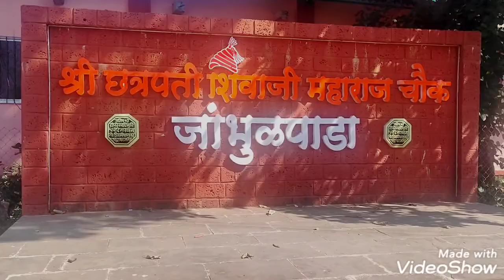अपरिचित मृगगड मोहिम फत्ते दिनांक ३० ऑक्टोबर २०२२. जय शिवराय 🚩🙏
खंडाळा - लोणावळा घाट परिसर प्रसिध्द आहे तेथील वातावरणामुळे, पावसाळ्यात येथे पर्यटकांची झुंबड उडालेली असते. भुशी डॅम हा येथील सर्वात प्रसिध्द स्थळ. या भुशी धरणाकडे जातांना उजवीकडे एक दरी लागते, याला ‘टायगर व्हॅली’ असे म्हणतात. या ‘टायगर व्हॅली’ मध्ये एक अनोखे दुर्गरत्न आहे. त्याचे नाव ‘मृगगड.’

जेवणाची सोय : जेवणाची सोय आपणं स्वत: करावी.

पाण्याची सोय : पिण्याच्या पाण्याची टाकी आहेत, मात्र गडावर उन्ह्याळ्यात पाणी नसते.

राहण्यासाठी खोल्या :
मृगगडावर राहण्याची सोय नाही.

कसे जावे :
मृगगडावर जाण्यासाठी खोपोलीला जायचे. पाली - खोपोली रस्त्यावर खोपोली पासून २० किमी वर परळी नावाचे गाव आहे. या ‘परळी’ गावातून सहा आसनी रिक्षेने ‘भेलिव’ नावाच्या गावात जायचे. भेलीव हेच पायथ्याचे गाव आहे. स्थानिक लोक या किल्ल्याला ‘भेलिवचा किल्ला’ असेही म्हणतात. भेलीव गावाच्याच मागे तीन सुळक्यांसारखे डोंगर दिसतात. त्यापैकी मधला डोंगर म्हणजे मृगगड. गावाच्या मागून एक वाट किल्ल्यावर जाते. जाण्याची वाट जंगला मधून असल्याने उन्हाचा त्रास बिलकूल होत नाही. किल्ला आणि त्याच्या पुढे असणारा तिसरा डोंगर यांच्या मध्ये एक खिंड आहे. त्या खिंडी मधूनच वाट किल्ल्यावर जाते. वरती थोडी कातळचढाई असल्यामुळे जरा जपूनच चढावे लागते. भेलिवमधून किल्ल्यावर जाण्यास १ तास पुरतो.

जवळपास पाहण्यासाठी ठिकाणे:
किल्ल्यावर जातांना खोबण्यांच्या बाजूला एक छोटीशी गुहा आहे. तिथ पर्यंत जरा सांभाळून जावे लागते. मृगगडाचा माथा फारच लहान आहे. चढून गेल्यावर समोरच सपाटी सारखा भाग आहे. यावर पाण्याची टाकी आहेत. एक छोटेसे तळे ही आहे. एक दोन टाकी मातीच्या ढिगार्‍यामुळे गाडली गेलेली आहेत. समोरच टेकाडासारखा भाग दिसतो. यावर चढून गेल्यावर पाण्याची टाकी दिसतात. काही वाड्यांचे अवशेष दिसतात. या गडाचा उपयोग केवळ चौकी पहार्‍यासाठी होत असावा. स्थान एकदम मोक्याचे याच्या एका बाजूला उंबरखिंड तर एका बाजूला वाघदरी, असा सर्व परिसर येथून दिसतो. संपूर्ण किल्ला फिरायला १ तास लागतो.